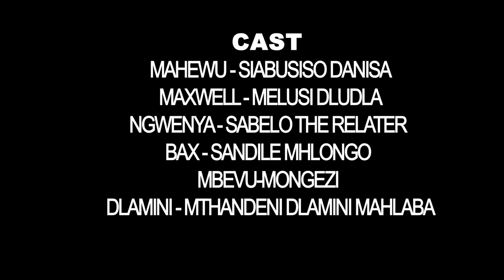uDlamini YiStar - The best Friends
Maxwell & Mahewu